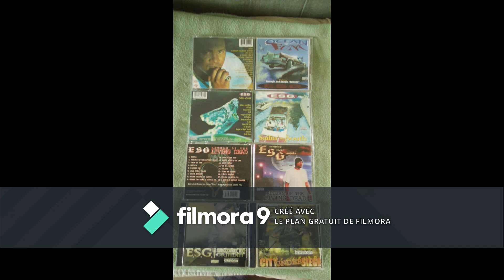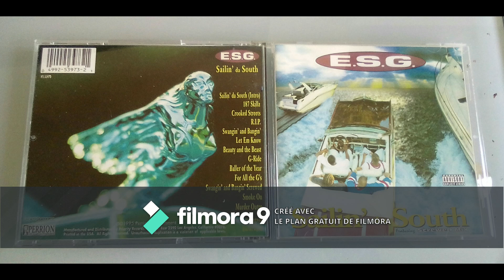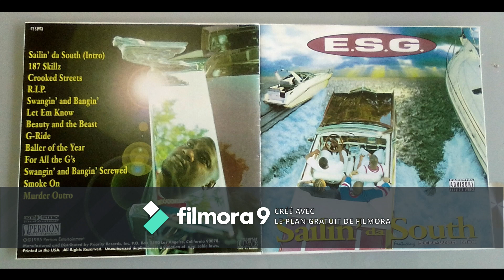E.S.G - For All The G's 1995 (Smooth track)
Album - Sailin Da South (Perrion Records)